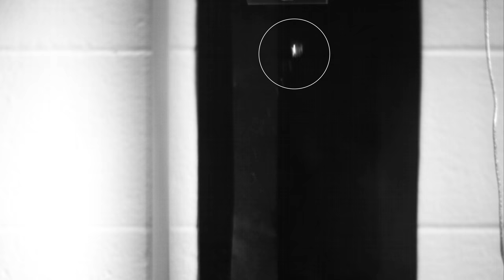Archerfish Says..."I Spit in Your Face!" | Deep Look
The archerfish hunts by spitting water at terrestrial targets with weapon-like precision, and can even tell human faces apart. Is this fish smarter than it looks?

DEEP LOOK is a ultra-HD (4K) short video series created by KQED San Francisco and presented by PBS Digital Studios. See the unseen at the very edge of our visible world. Get a new perspective on our place in the universe and meet extraordinary new friends. Explore big scientific mysteries by going incredibly small.

Humans always have assumed we’ve cornered the market on intelligence. But because of archerfish and other bright lights in the animal kingdom, that idea is itself evolving.

Archerfish normally make their living in the mangrove forests of Southeast Asia and Australia, where they spit water at ants, beetles and other insects living on the trees’ half-submerged roots. The fish’s high-pressure projectiles knock prey from their perches into the water, and the fish swoops in.

This novel feeding behavior, restricted to only seven species of fish, has attracted the attention of researchers ever since it was first described in 1764.

The jet’s tip and tail unite at the moment of impact, which is critical to the success of the attack, especially as the target distance approaches the limit of the fish’s maximum spitting range of about six feet. The fish accomplishes this feat of timing through deliberate control of its highly-evolved mouthparts, in particular its lips, which act like an adjustable hose that can expand and contract while releasing the water.

So in a way, to hit a target that’s further away, the fish doesn’t spit harder. It spits smarter. But just how smart is an archerfish?

Using the archerfish’s spitting habits as a starting point, one researcher trained some lab fish to spit at an image of one human face with food rewards. Then, on a monitor suspended over the fish tank, she showed them a series of other faces, in pairs, adding in the familiar one.

When the trained fish saw that familiar face, they would spit, to a high degree of accuracy. In a sense, the fish “recognized” the face, which should have been beyond the capacity of its primitive brain.

--- Where do archerfish live?

In Thailand, Australia, and other parts of Southeast Asia, usually in mangrove forests.

--- What do archerfish eat?

Insects and spiders that live close to the waterline. Archerfish won’t eat anything once it’s sinks too far below the surface.

--- How do archerfish spit?

They squeeze water through their mouth opening, using specially evolved mouthparts.

---+ See some great videos and documentaries from the PBS Digital Studios!

---+ About KQED

Funding for Deep Look is provided in part by PBS Digital Studios and the John S. and James L. Knight Foundation. Deep Look is a project of KQED Science, which is also supported by HopeLab, the S. D. Bechtel, Jr. Foundation, the Dirk and Charlene Kabcenell Foundation, the Vadasz Family Foundation, the Gordon and Betty Moore Foundation, the Smart Family Foundation and the members of KQED.